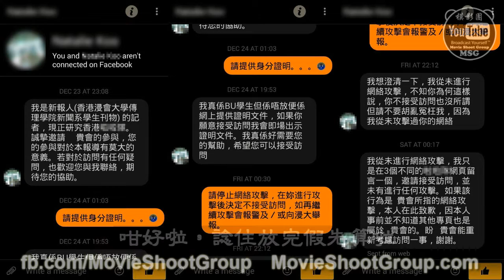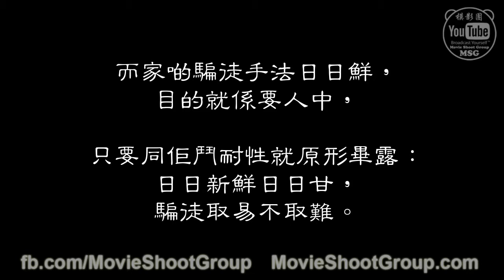《模料到獨家》新聞報導：疑似強人詐騙（集團）聖誕佳節「炸」騙你！